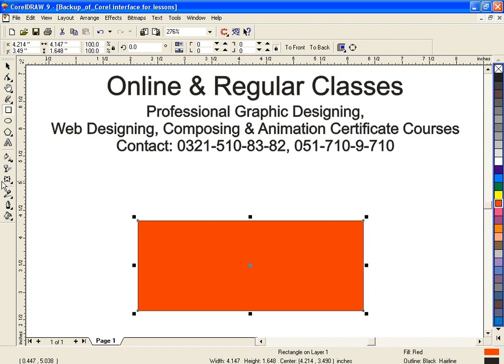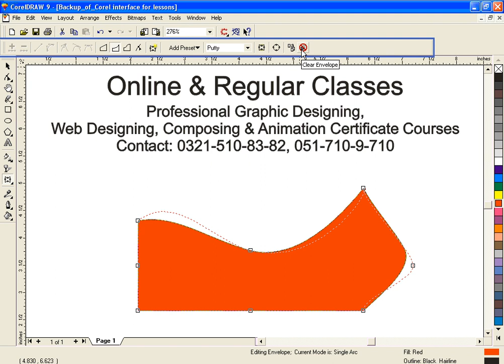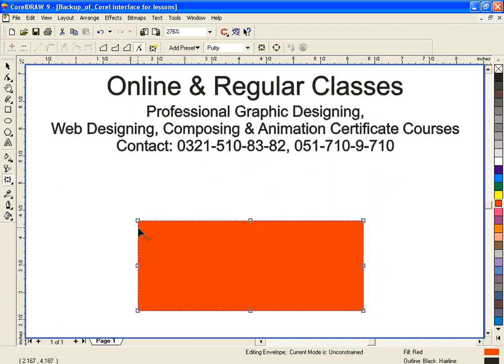Corel Draw x4-8 tool complete tutorial hindi urdu Lesson 2.9.3